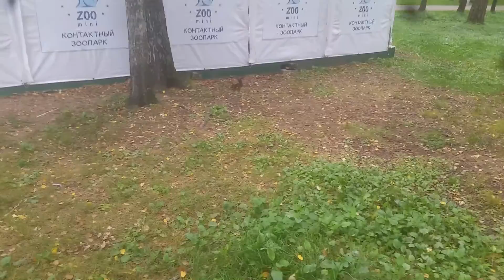Белочки резвятся в осеннем парке. Squirrels frolic in the autumn park.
Squirrels frolic in the autumn park.
Белочки резвятся в осеннем парке.